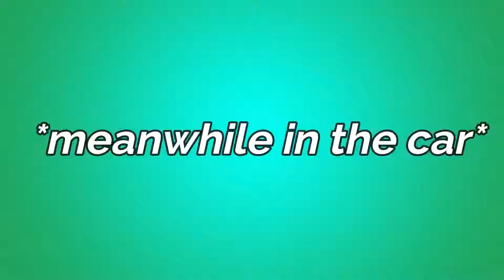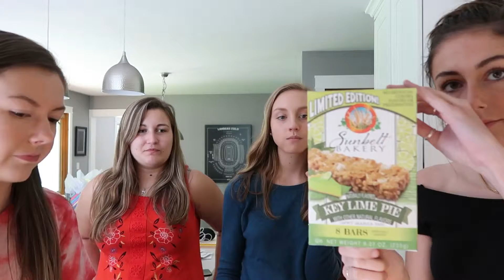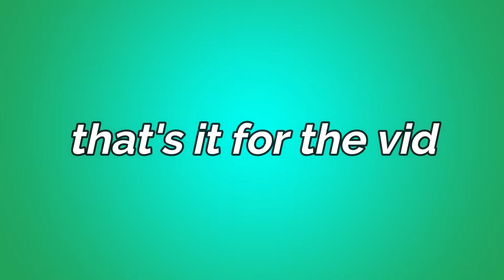BIRTHDAY SURPRISE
Hey guys!

Lily's birthday was June 6th (so I'm uploading this a little late), but for her birthday Grace decided to find her EVERYTHING key lime pie flavored with the help of Karsyn and I.